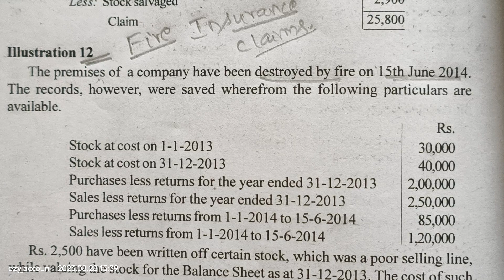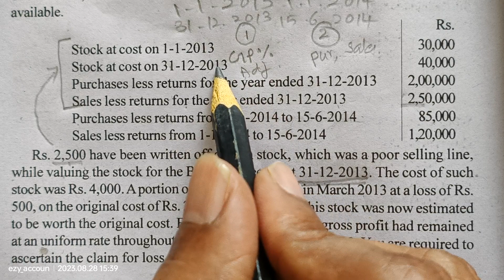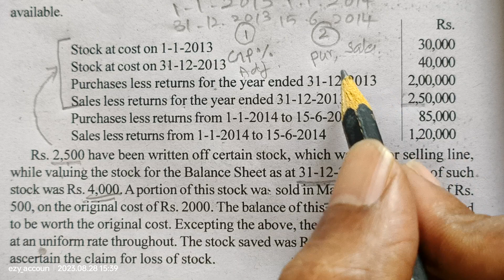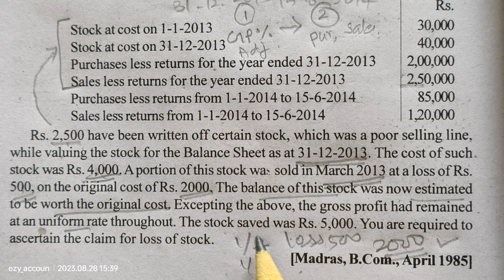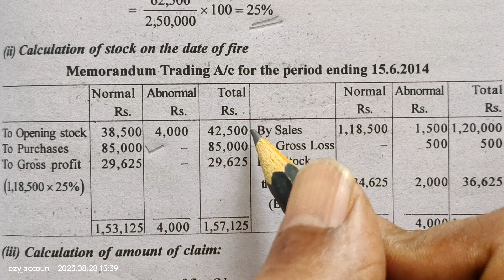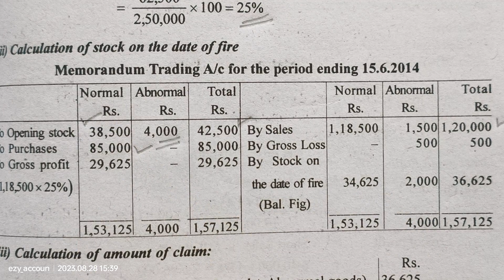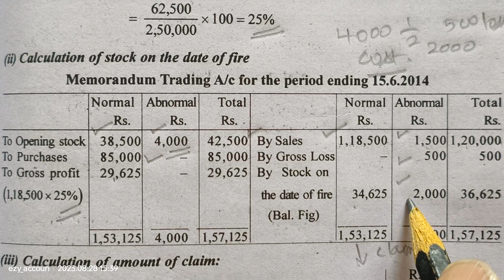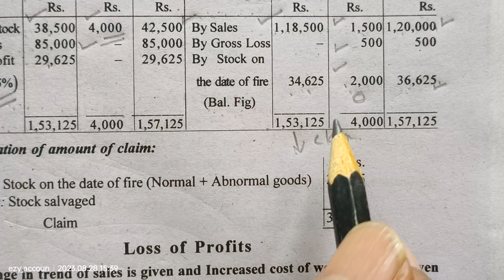Illustration 12. fire insurance claims. TS Reddy A Murthy.